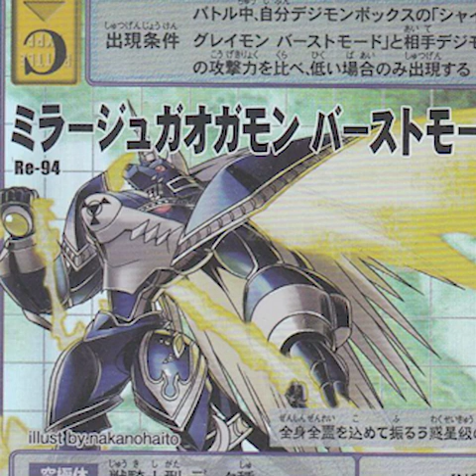Bandai vs. Toei Part 14 - Gaomon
Ja, beim Burst Mode sind bei der Digitation auch die Halbmonde zu sehen:

Diese Videoreihe macht jetzt erst einmal, bis Mitte Januar, Pause^^